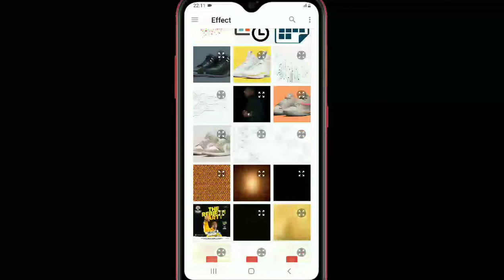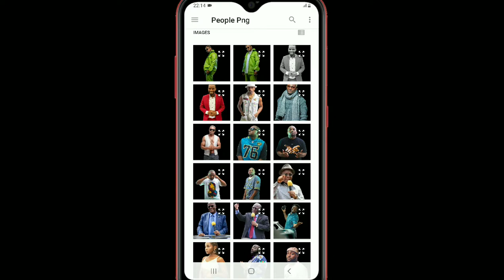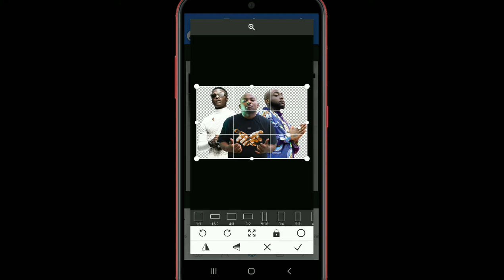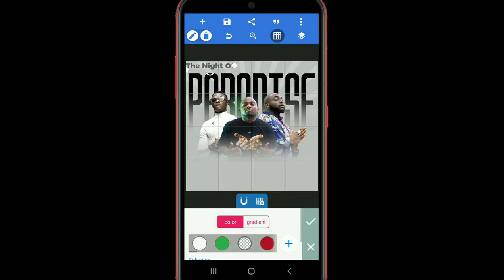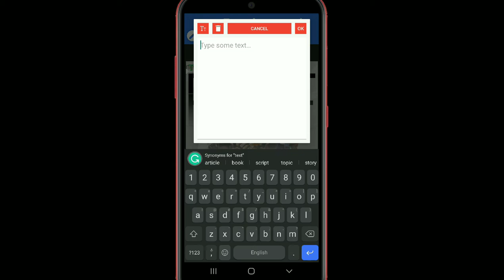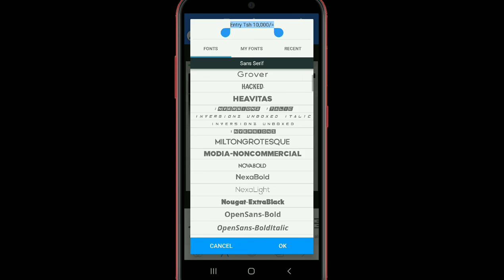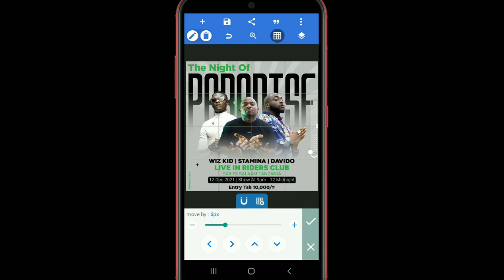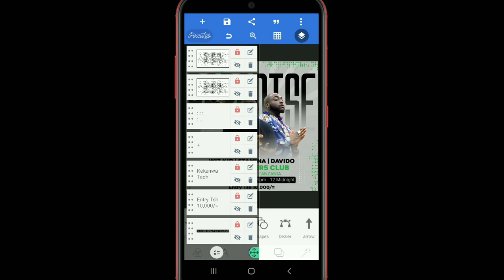Music Flyer Design In Android || How To Design Flyer In Pixellab || Jinsi Ya Kudesign Flyer Na Simu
Welcome to learn how to use the phone to design a music poster

Professional Music Poster Design In Android | How To Design Music Poster In Mobile | Pixellab Design

poster design
how to design a music party poster
poster design tutorial on android using pixellab
music flyer design on android
movie poster design on android
professional banner design in pixellab